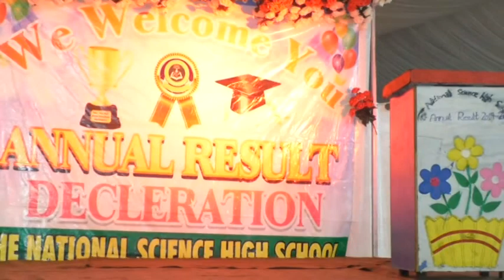Beautiful prade tablo the national science high school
The national science high school beautiful tablo prade